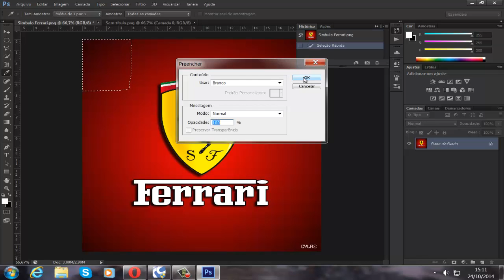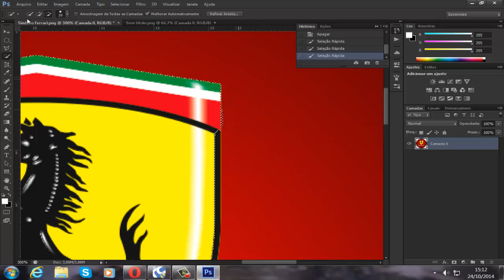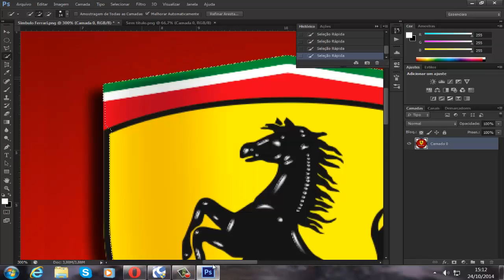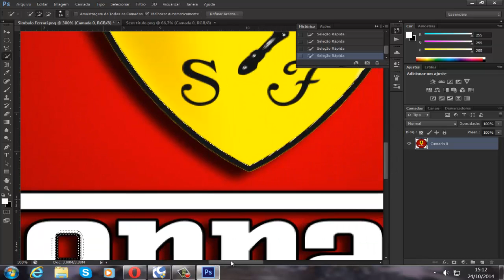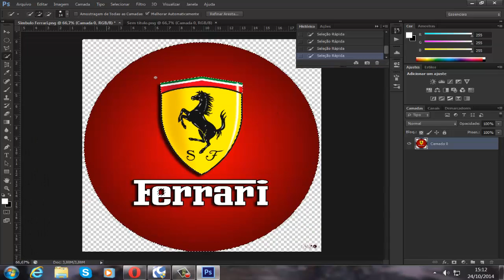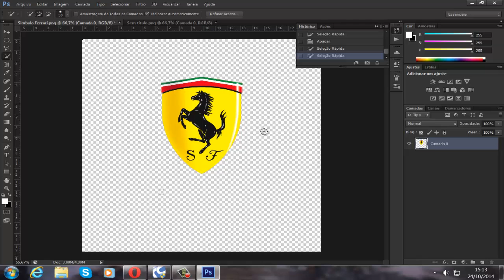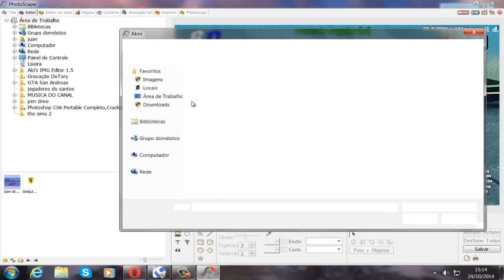Como fazer Render na imagen-Photoshop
▂ ▃ ▄ ▅ ▆ ▇ █ Descrição █ ▇ ▆ ▅ ▄ ▃ ▂